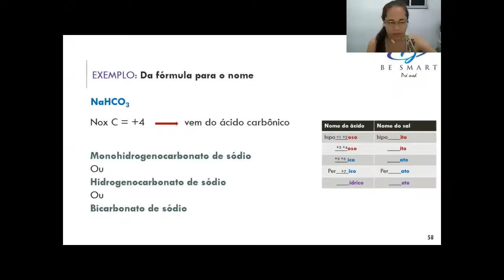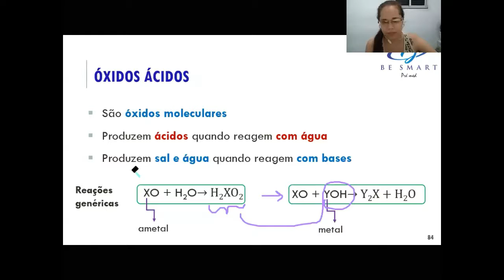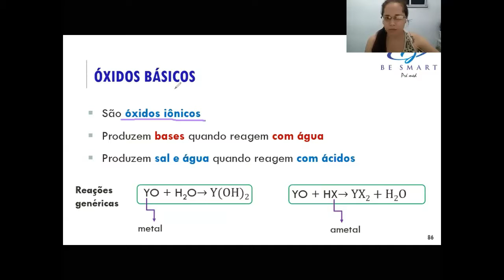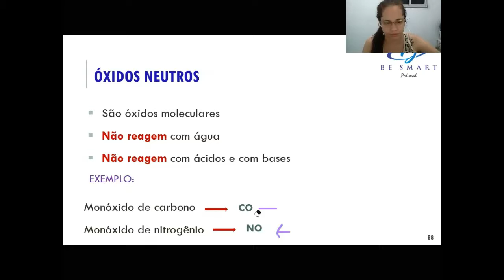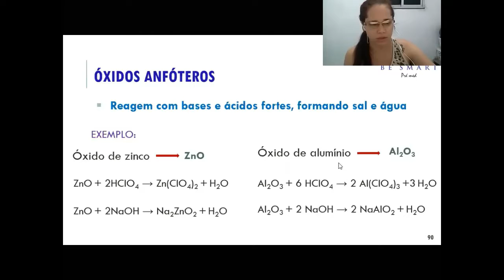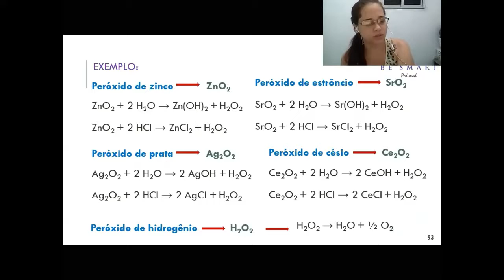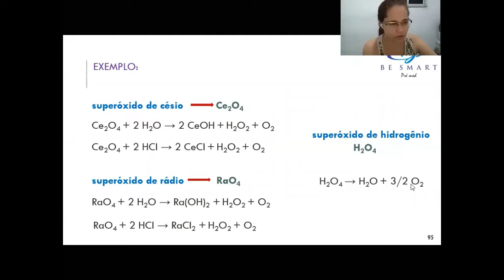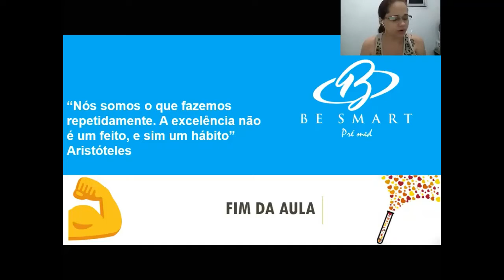QUÍMICA - Funções inorgânicas (Parte 4) - Aila Oliveira